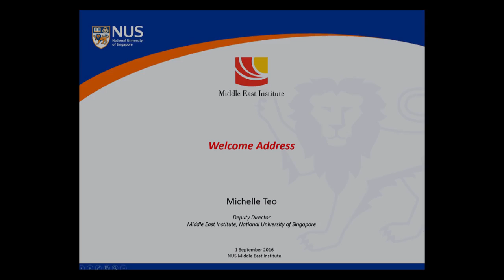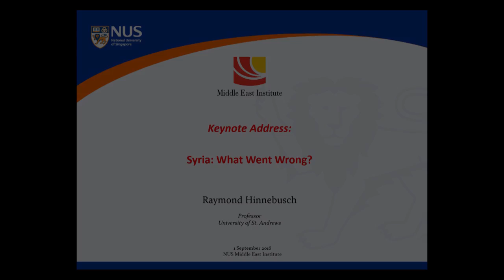Welcome Address and Keynote Speech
Speaker(s): Michelle Teo
Deputy Director, Middle East Institute

Raymond Hinnebusch
Professor, Univesity of St. Andrews
Syria: What Went Wrong?